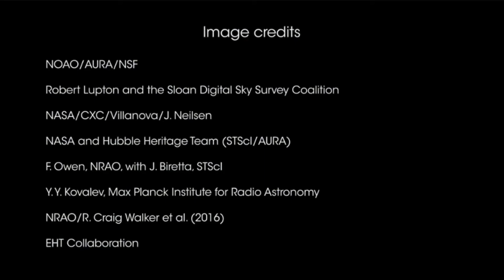Приближение к центру галактики М87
Чёрную дыру именно этой галактики впервые удалось запечатлеть в 2019 году